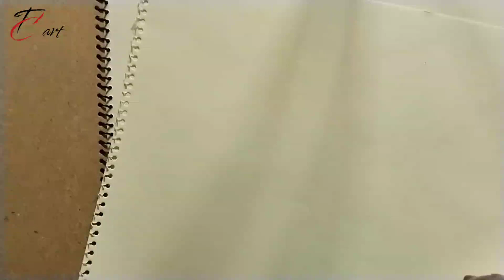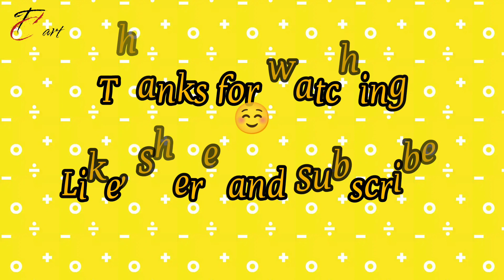Hub' Arabic Calligraphy painting / painting with liquid Gold Water colour